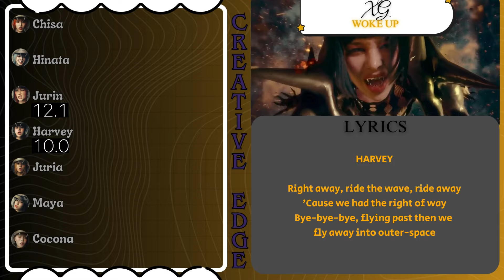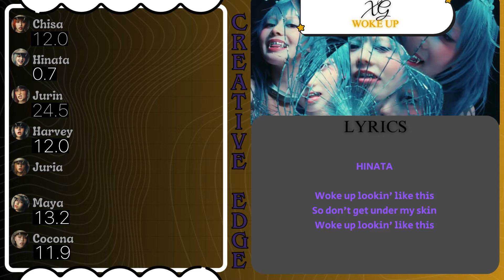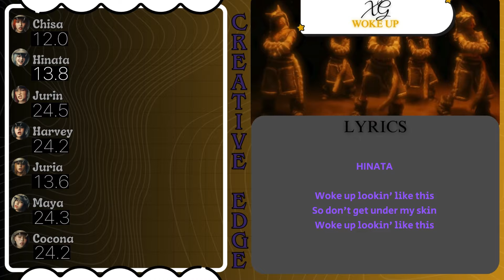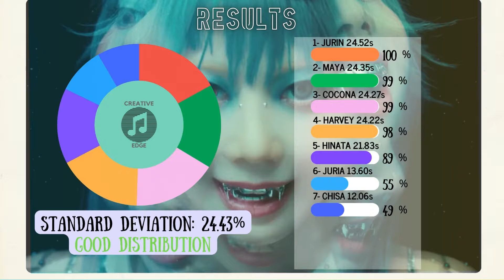XG - WOKE UP | Line distribution + Lyrics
xg
xg woke up
xg woke up line distribution
valorant
xg juria
xg chisa
xg jurin
xg hinata
xg cocona
xg maya
xg harvey